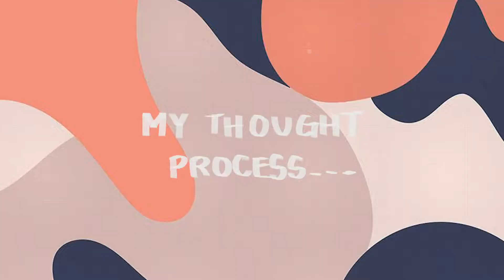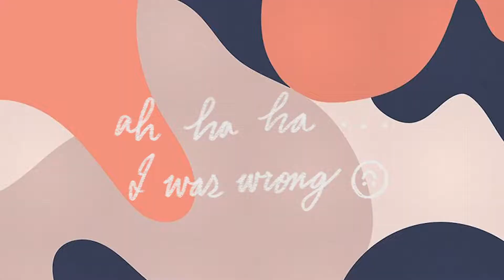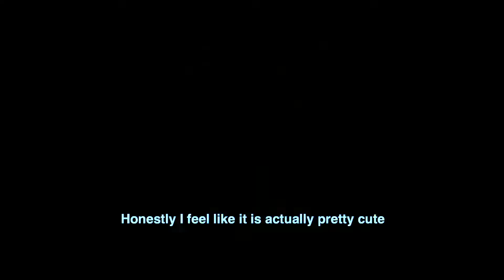🖤Turning Myself Into a Tik Tok Egirl 🖤🥴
💕HI 💕Welcome to my first youtube video ever, where I’ll be shameless transforming myself into an e-girl. 🥵I had a lot of fun making this video so I hope you enjoy it as much as I do :)

🖤Egirl Outfit:🖤
Black Turtle Neck: Aritzia Wilfred
Grey Tennis Skirt: Taobao
Black Corset: Thrifted
Belt: Hot Topic
Body belt/chain: All Saint
Bottom Hanging Chain: Garage Clothing
Beret: Thrifted
Wig: Amazon

👄Product used👄
3CE Full Cover Concealer (001)
Innisfree Eyebrow Pencil (Grey)
Glossier Eyebrow Fluffer (Boy Brow)
YSL Goden Contouring Couture Contouring
Nars Powder Blush (Orgasm)
3CE Multi Eye Colour Palette (Dry Bouquet)
Sailor Moon Miracle Romance Liquid Eyeliner Moon Stick
Missha M Dewy Glossy Eyes (Honey Roast)
Innisfree My Palette My blusher (16)
Etude House Play 101 Stick Contour Duo New
D-Up Eyelashes Fixer Ex Eyelash Glue
Kiss Me Heroine Make Long & Curl Mascara (Brown)
3CE Soft Lip Lacquer (Perk)
3CE Velvet Lip Tint (Going Right)
NYX Soft Matte Lip Cream (London)
Missha Signature Radiance Pact
Hapa Kristin Blase Kristin Green